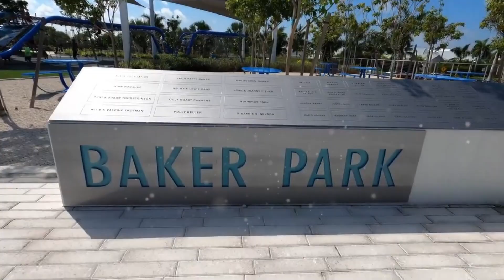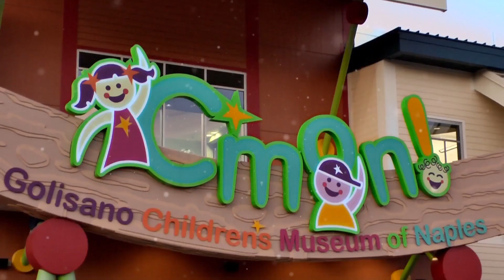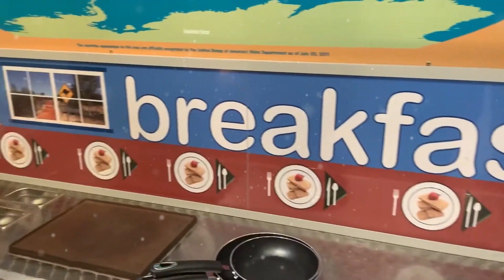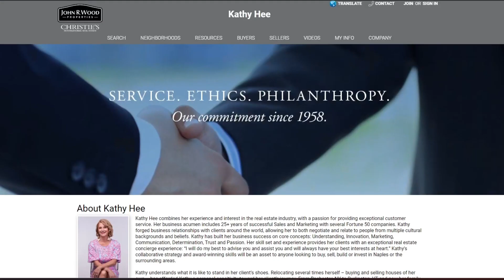Top FUN Things to Do in Naples Florida as a Visitor or Resident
From boat tours to bike tours to fantastic fishing and beach combing, there are so many amazing activities to do in Naples, Florida! This gorgeous area is filled with sandy beaches and luscious Everglades and provides fantastic fun for the whole family.

Join me as we dive into some of my favorite things to do in Naples whether you’re visiting for the first time or planning to move here full time. There is an abundance of fun to be had in Naples!

00:00 Intro
01:31 Baker Park
02:07 North Collier Regional Park
02:19 Venetian Village
02:30 Vineyard's Community Park
02:40 Golisano Children's Museum
03:22 Naples Zoo
03:53 Collier County Public Library
03:59 Tumbles
04:11 Brambles English Tea Room
04:29 Duck Donuts
04:51 Twinkle Twinkle Little Store
05:18 Outro

🚚 Moving to Florida? I’d Love to Help!

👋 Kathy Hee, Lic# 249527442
🏆 Brokered by: John R. Wood Properties

Highly Recommended Videos:
🌆 Top 10 Reasons I Moved to Naples, Florida, Why Naples, Florida? Why Retire in Naples? Naples Realtor
🏗️ Pros and Cons of Private Golf / Equity Golf versus Bundled Golf Courses in Naples and Southwest FL

Fun Must-See Activities in Naples FL | Top Things to Do in Naples as a Visitor or Resident